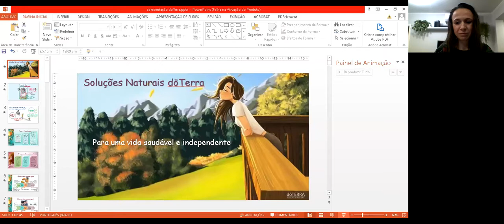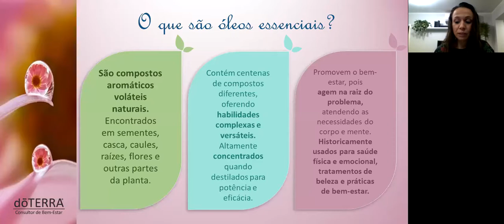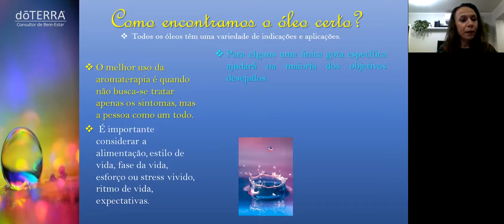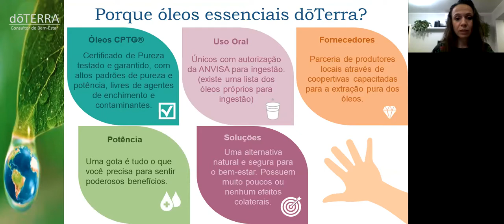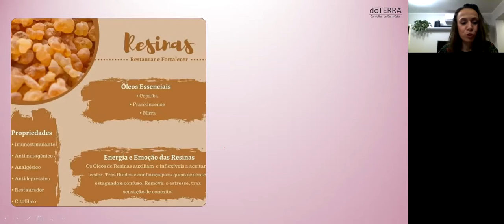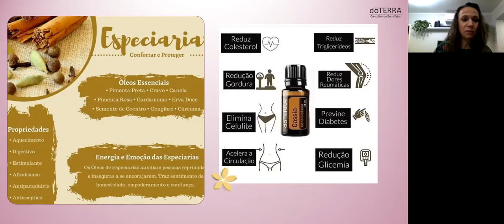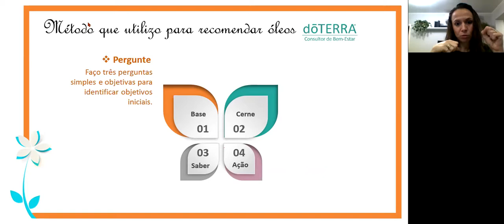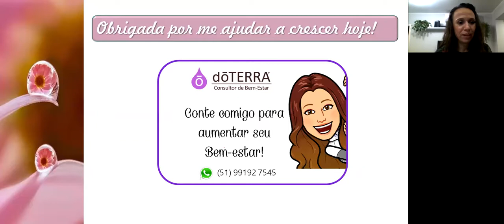Debora Machado Soluções Naturais dōTERRA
Como os óleos essenciais agem no nosso corpo!